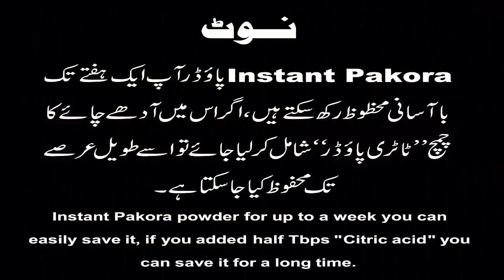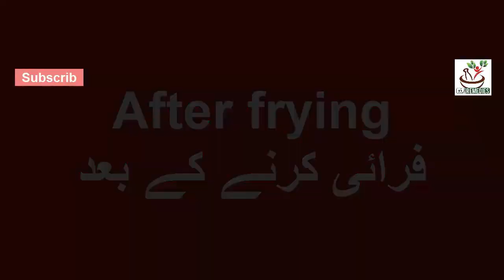LOCKDOWN Special | Instant PAKORA Recipe | how to make PAKORA at home| Easy PAKORA | @Urdu Remedies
LOCKDOWN Special | Instant PAKORA Recipe | Ramadan Recipe | how to make PAKORA at home| Easy Quick PAKORA | URDUREMEDIES

With Lockdown running all over the world nowadays, we thought to introduce you to a recipe that immediately reinforces your taste for food, so today we have brought you Instant Pakora Mix, which is very easy to make, Homemade so easy quick cooked pakora Mix is a must eat too and share this recipe with your friends. Thank you.

And Garelu totkay going to introduced you Beauty tips. in this channel I will show you how to keep clean your face with homemade easy and short tips , Gharelu Totkay tell you how to your short and ruff hair get long and healthy soon, also I will tell you how to neat and soft hand and feet’s , and many more expense less tips about your beauty of teeth, eyes, lips, ears, and body. in our channel you will find best skin whitening formula creams secret ingredients and awesome home remedies for how to get face fair.

اسلام علیکم ! قارئین یہ چینل اسلامی معلومات، اسلامی وظائف، ہیلتھ ٹپس، نیوز، اسلامی کہانیوں، اصلاحی کہانیوں، معاشرے میں ہونے والے واقعات اور مختلف معلوماتی ویڈیوز پر مشتمل چینل ہے۔ اور ہم امید کرتے ہیں کے آپ ہماری اس کاوش کو ضرور پسند کریں گے۔ اور اسے دوسروں تک پہنچانے میں ہماری مدد کریں گے۔ شکریہ

Welcome to Real Health Care In Urdu
This Channel All Of About Health Beauty and Fitness Related All Of Male & female Problem.Home remedies Desi Toktay and Tips, and Nuskhe, we provide you health and beauty education.
We are providing informative videos about health.
We Collect information from Best books,persons and different websites.
The information provided on this channel is for general purposes only, I am not a Hakeem and i am not your personal or family Hakeem, everyone has different Body type so consult your personal Doctor/Expert first before try anything.
No one have right to claim us in any Court on the behalf of these videos.

Description
In this channel we talk about health issues.

For example:
- Tips on how to lose weight.
- Tips for hair loss.
- Acne treatment
- Lower back pain
- Lots and lots more……